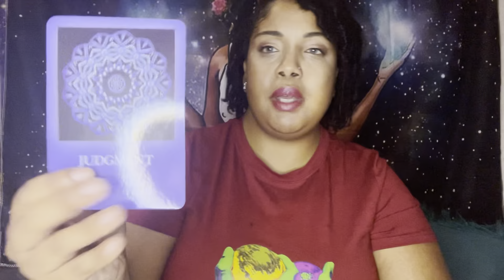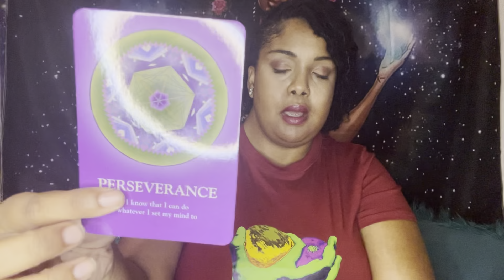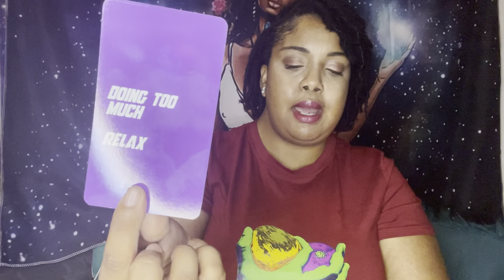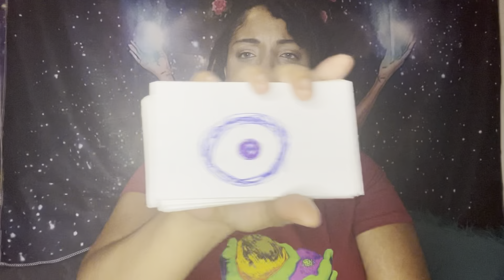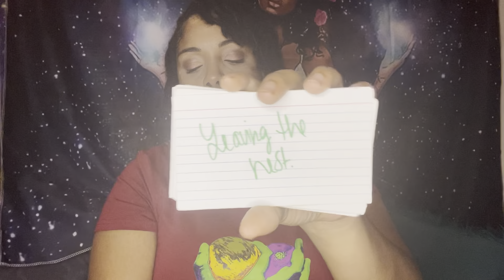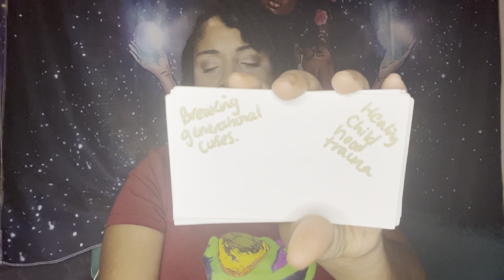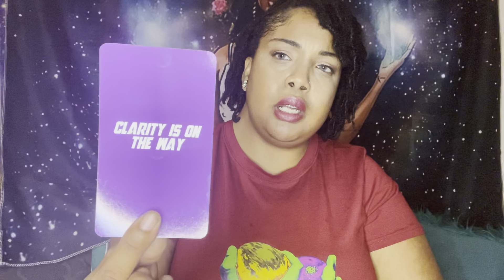🦋555🦋You are about to smell the roses 🌹 A familiar spirit is always around you🪶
It’s your girl Brie 🤗
⭐️Claircognizant and clairiscient
⭐️I am here to help you, not hinder you tribe. 🧿

All readings are timeless, whenever you FEEL it in your soul. ✨

MY FIRST ORACLE DECK  ⭐️

$briettawilliams1

Love you tribe ✨🦋

SOCIAL MEDIA 📱

IG @Presence Of a goddess